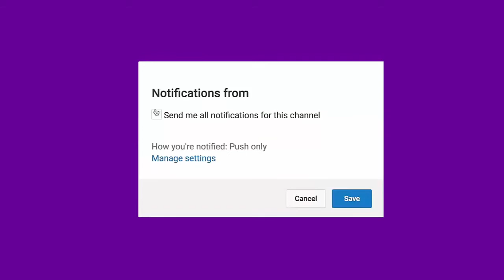Şagirdlərin xoşlamadığı 5 müəllim tipi | Axırıncı Yol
Bu videomuzda şagirdlərin xoşlamadığı 5 müəllim tipini nümayiş etdik) Ümid edirik bəyənərsiniz)) Təklif və iradlarınızı rəyə yaza bilərsiniz)))

Məqsədimiz güldürmək yox düşündürməkdir...

Açar sözlər

Axirinci Yol, Axırıncı Yol